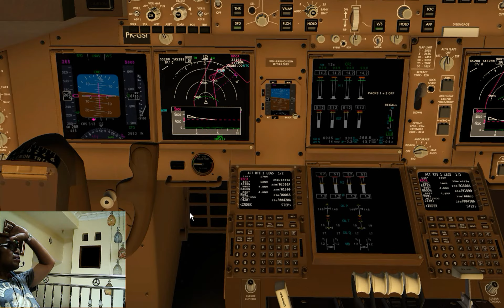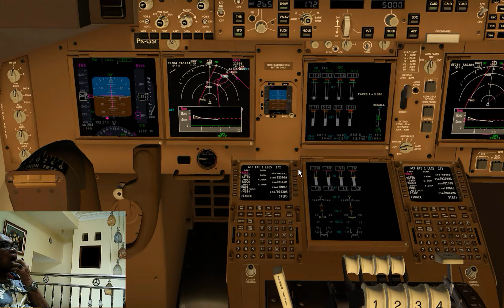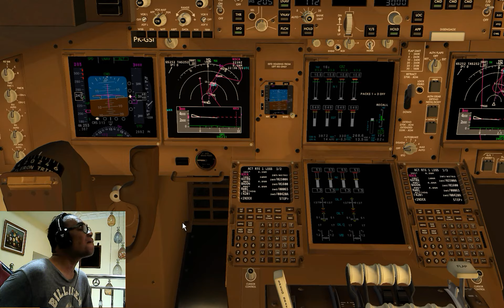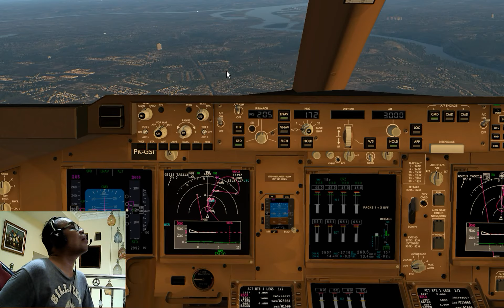X-Plane 11 : SSG B747-800 Garuda Indonesia New York City (KJFK) to Washington DC (KDCA) 6